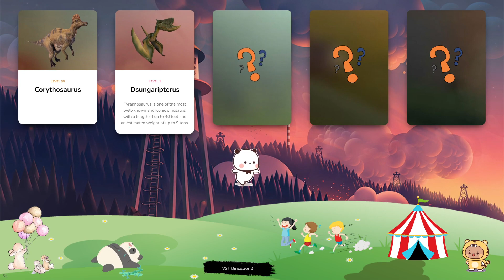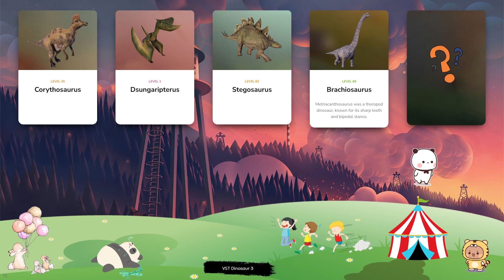Dinosaur & Card - Let's Play With Dinosaur! Corythosaurus, Dsungaripterus, Stegosaurus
Megalosaurus was one of the first non-flying dinosaurs ever to be discovered, and lived around 155-170m years ago. This carnivorous theropod’s name translates to ‘great lizard’, an apt description for a dinosaur that grows up to 6m in length and can weigh about 700kg. Megalosaurus’ large size, powerful jaw and serrated teeth made it the apex predator of its environment. Notable for its short legs and the two large tusk-like teeth protruding from either side of its mouth, the dicynodont Lystrosaurus is an herbivorous therapsid that existed during the late Permian and early Triassic periods, approximately 250 million years ago. In fact, at one stage Lystrosaurus made up around 95% of all land vertebrates, having survived the Permian-Triassic extinction event that destroyed the majority of all life on earth. Carcharodontosaurus is a carnivorous theropod dinosaur that existed during the Late-Cretaceous Period, around 95-100 million years ago. At around 15m in length, Carcharodontosaurus is one of the largest theropods, and gets its name – which translates to ‘jagged teeth lizard’ - from its teeth, which can grow up to eight inches. Spinosaurus is a genus of carnivorous dinosaur native to North Africa, and lived around 95m years ago during the Late Cretaceous period. Its name translates to ‘spine lizard’, in reference to the long spines on its back vertebrae that form a sail, which researchers believe helps Spinosaurus to regulate its temperature. At around 18m in length and up to four tonnes in weight, Spinosaurus is one of the largest meat-eating dinosaurs to have existed. Deinonychus is a genus of theropod that existed around 110m years ago during the Early Cretaceous period. Its name translates to ‘terrible claw’, a reference to the long, scything talon on the second toe of its hind feet, which Deinonychus uses to defend itself from predators and attack its prey. Deinonychus is a close relative of Velociraptor and can grow up to 3m in length.